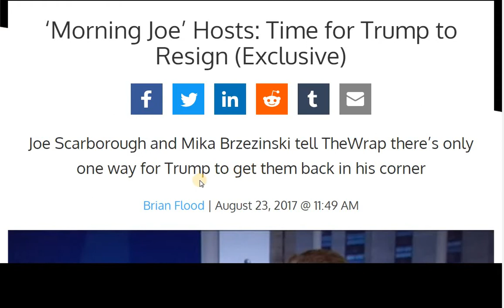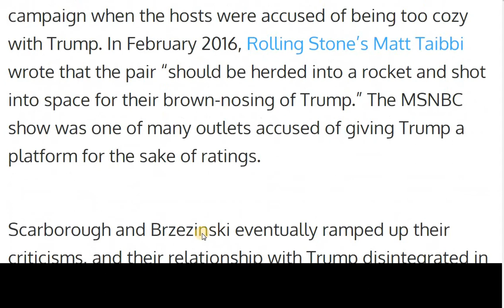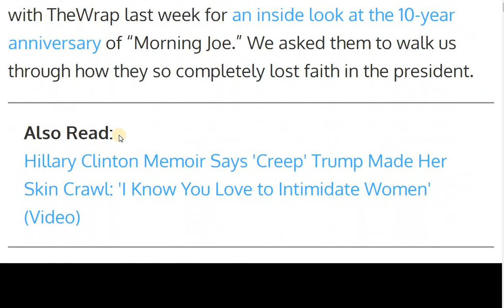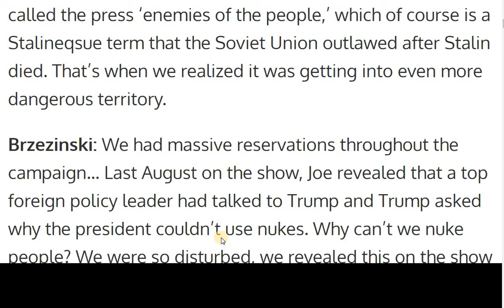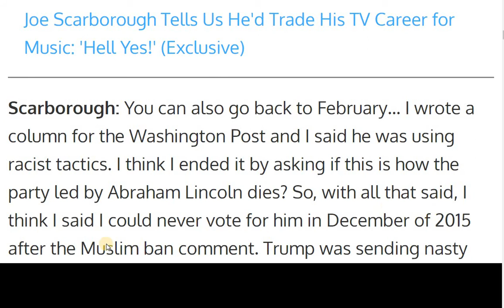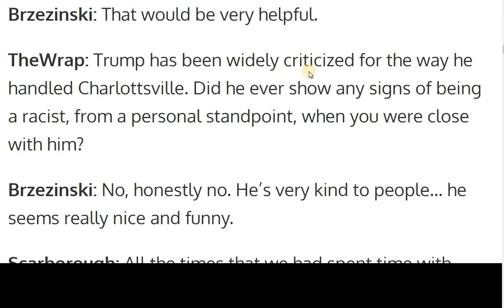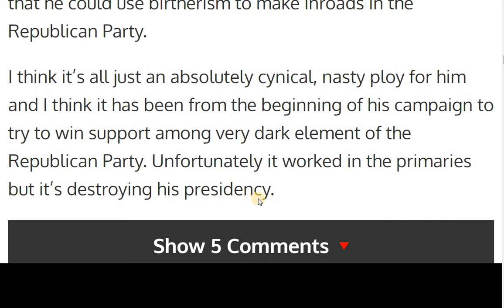‘Morning Joe’ Hosts: Time for Trump to Resign (Exclusive)